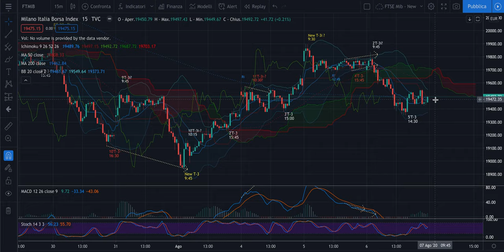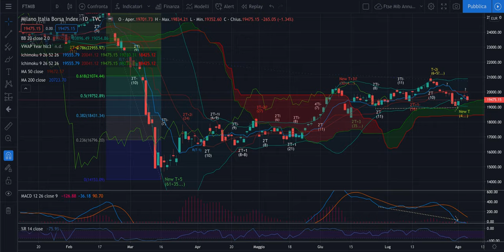DAX + FTSE Mib -Analisi Evoluta di ven 7/08 - Chiusura di T settimanale e swing inversi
Buongiorno,

Nel video propongo alcune riflessioni importanti per oggi e vi ricordo la Regola operativa della Ciclica Evoluta del venerdì: statisticamente è meglio evitare rischi non necessari ed evitare di dar corso a nuove operazioni nel pomeriggio.

Jacopo